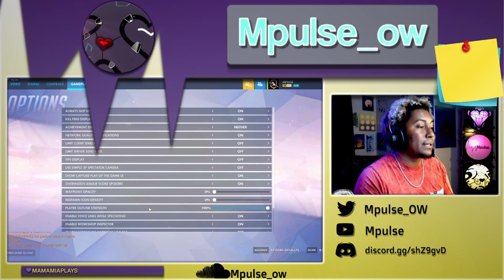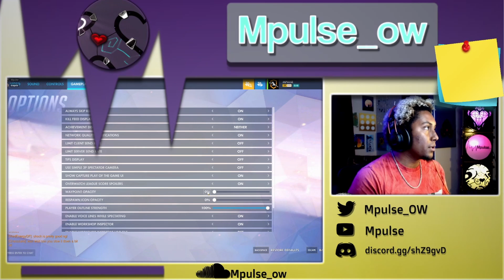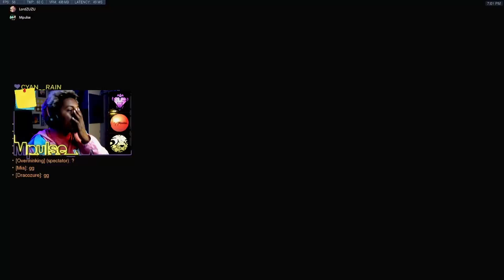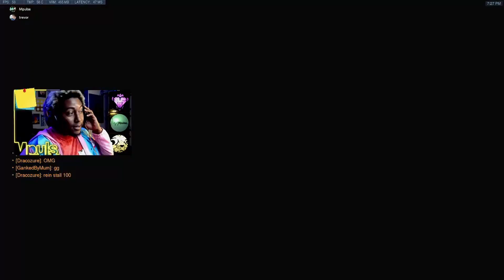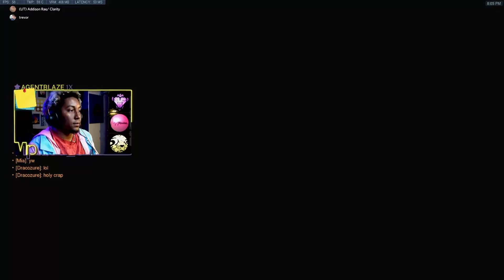[PUGS EDITION] How to communicate on a team in Overwatch Ep.12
I go live every Monday, Tuesday, and Thursday at 5:30pm CST. The lobbies are always free and first come first serve.